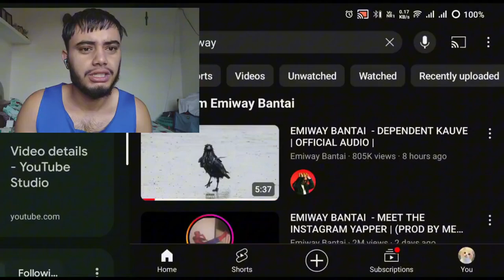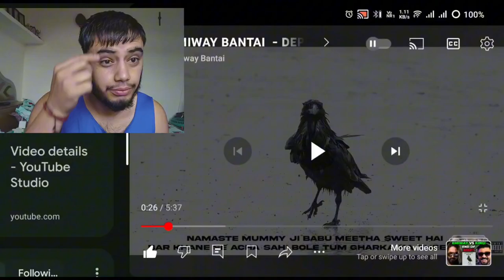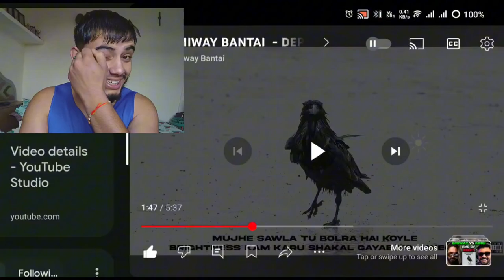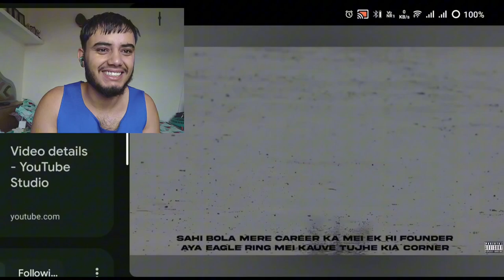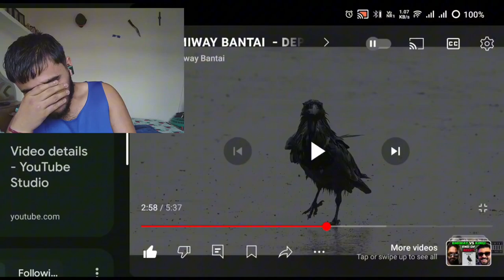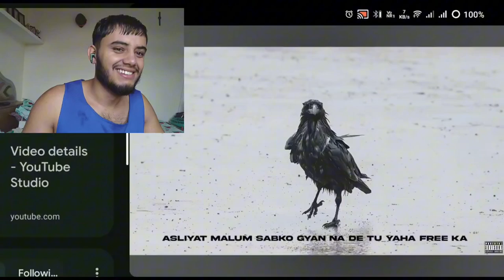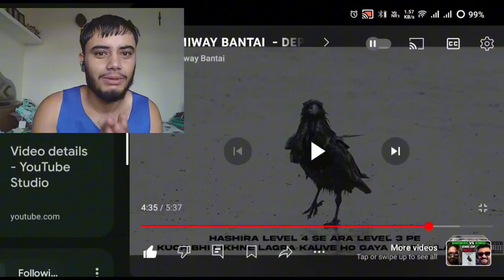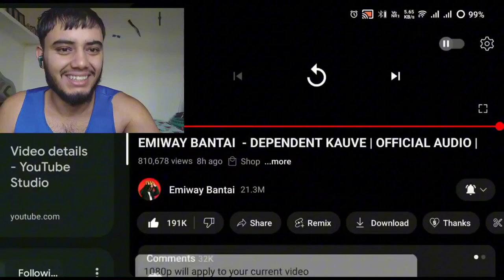EMIWAY DESTROY KING ‼️DEPENDENT KAUVE REACTION 💀 ( Anime fan Reacts)